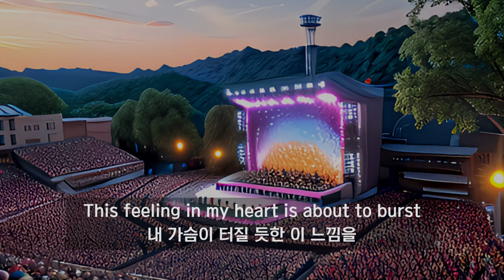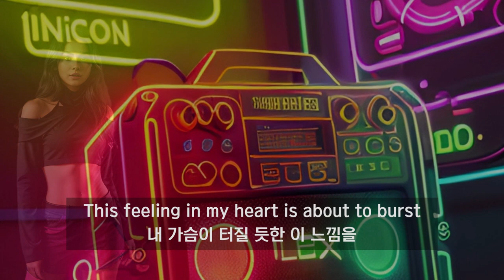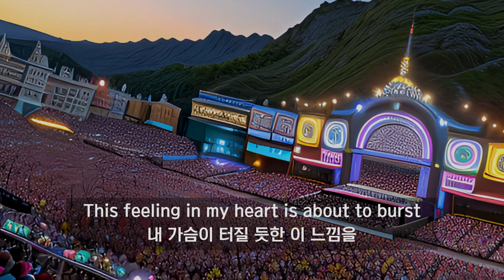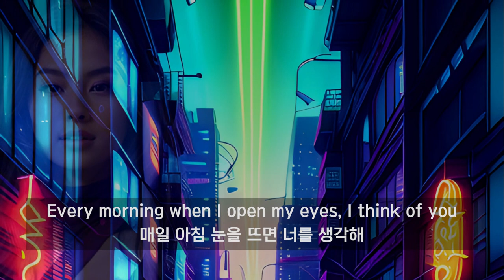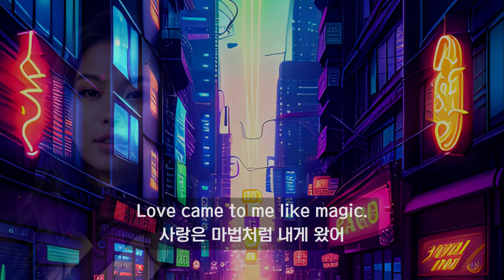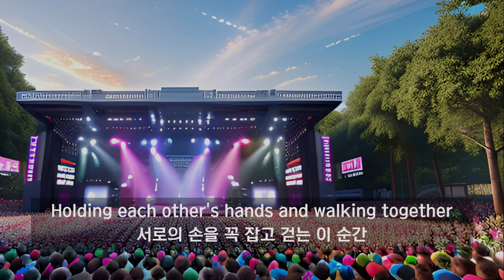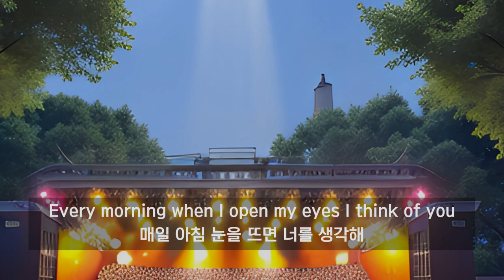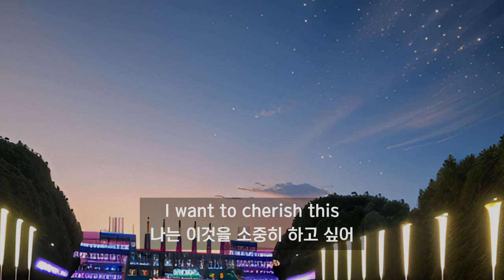#218 팝송으로 배우는 영어 | 영어가 자연스럽게 외워져요